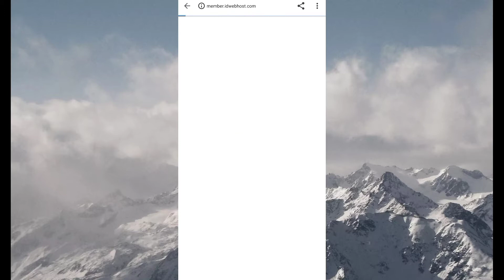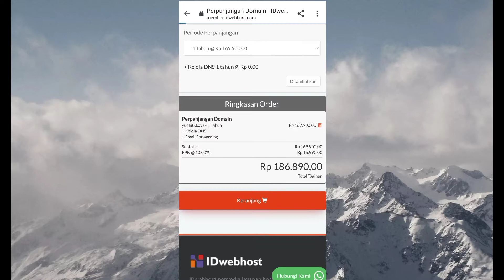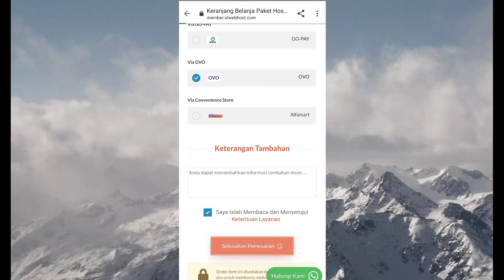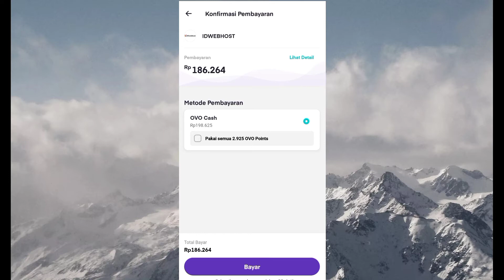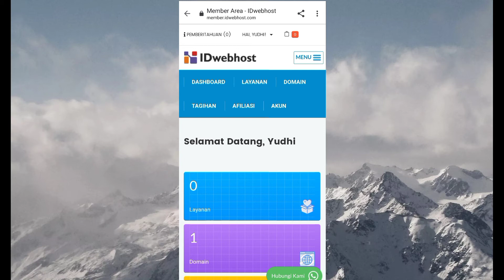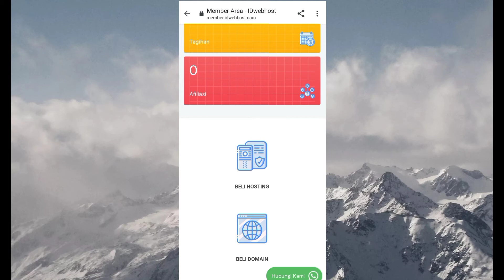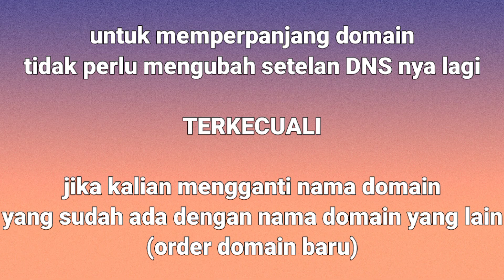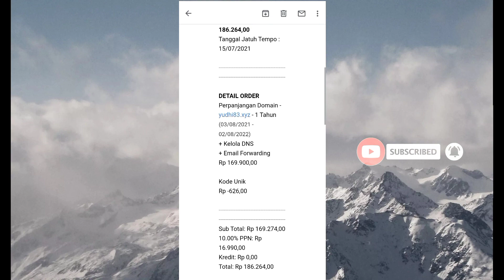Cara Memperpanjang Domain Blog di IDwebhost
◾Web Hosting Terbaik Indonesia.
Web Hosting Terbaik dengan lebih dari 60 server di Indonesia & USA. CPanel dengan Cloud Linux OS dilengkapi Litespeed untuk stabilitas server & Softaculous/Fantastico installer. IDwebhost sangat memberi perhatian penuh dalam hal server.

◾Terpercaya dan Berpengalaman
Tidak perlu diragukan lagi, saat ini lebih dari 36.000 website, baik dari dalam maupun luar negeri yang telah mempercayakan website mereka di IDwebhost. Inilah mengapa IDwebhost adalah perusahaan yang terpercaya.

◾Dukungan Pelanggan Penuh 24 Jam
IDwebhost memberikan dukungan pelanggan secara penuh dengan berbagai cara. Dukungan ini selalu online 24 jam sehari dan dapat dilakukan melalui email, online chatting, telepon, sms, serta pelayanan di kantor IDwebhost sendiri.